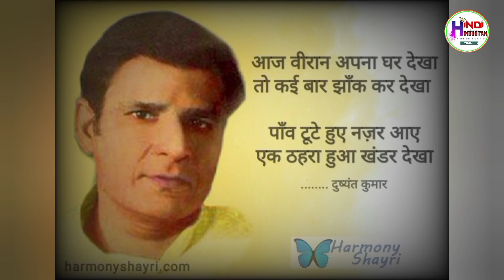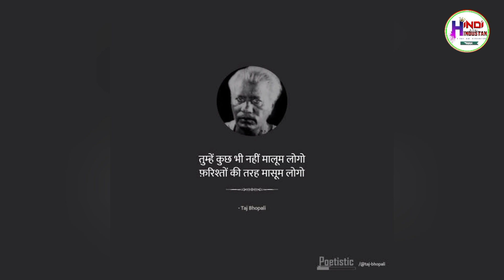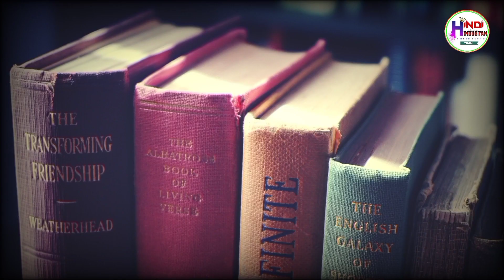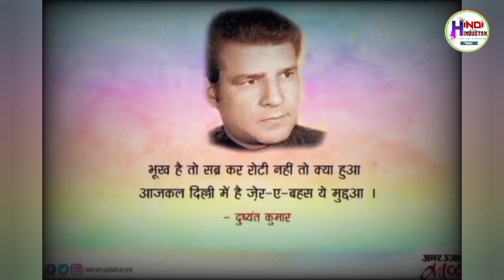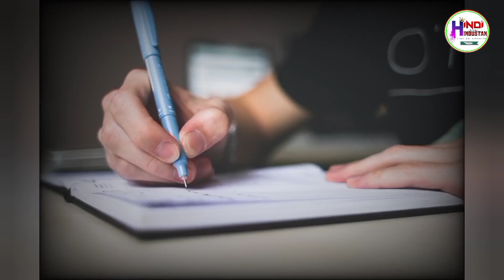तू किसी रेल-सी गुज़रती है मैं किसी पुल-सा थरथराता हूँ - दुष्यंत कुमार | अंजुमन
ग़ज़ल - 02:48

Credits:-